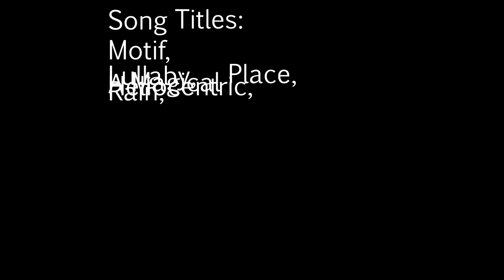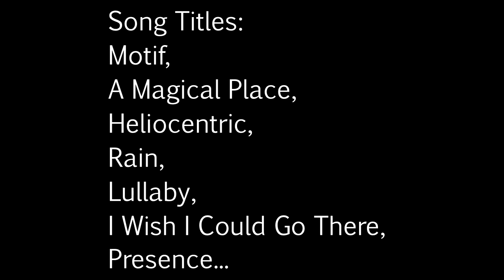the Fallen Leaves of Autumn by SlipWayStrangers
A Music Video by SlipWayStrangers. Go full screen and listen to beautiful relaxing music as we go for a mindful walk in the woods. Caught in the moment the leaves turn gold and start to fall. If you can't go for a walk right away - watch this and promise yourself you'll go next time. And, for the time being, watch this!  . Copyright c2015.